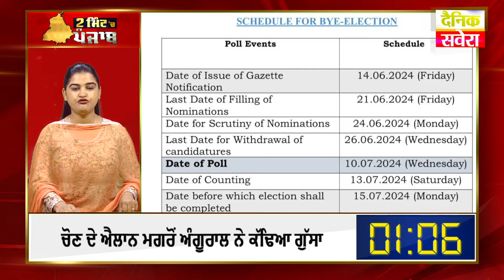2 Minute 'ਚ Punjab | NEWS BULLETIN | DAINIK SAVERA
2 Minute 'ਚ Punjab | NEWS BULLETIN | DAINIK SAVERA